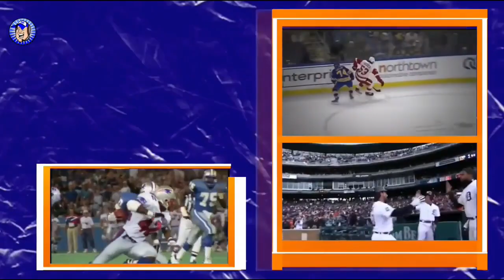RILEY GREENE JOURNEY FROM MINORS TO DETROIT TIGERS | DETROIT TIGERS BASEBALL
This video captions Riley Greene's rise from the Seawolves and Mudhens to the Major Leagues.  Riley Greene will begin his first full season with the Tigers in 2023.  Are they seriously comparing him to a Tiger Great of past years?